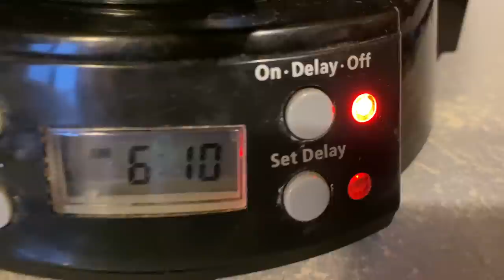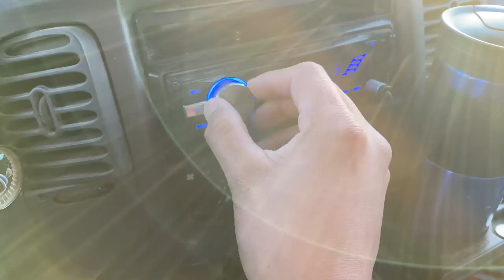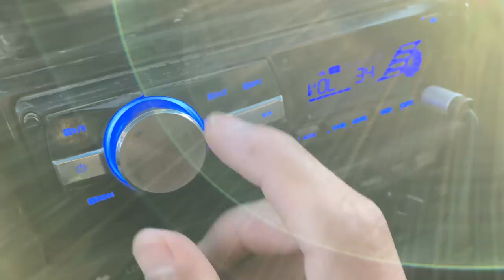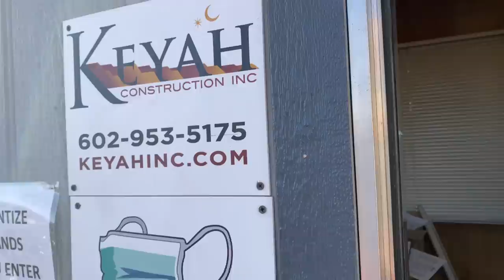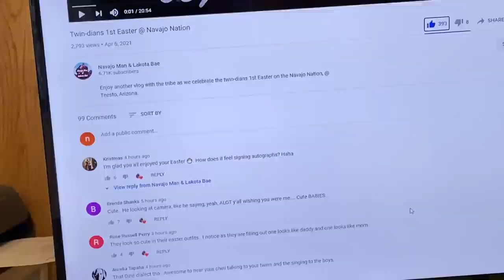Navajo Man & Lakota Bae Visits Navajo Nation Capital | Jonathan Nez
Enjoy another true rez vlog with your favorite NDN's / the tribe.